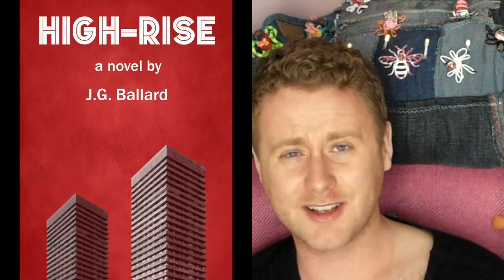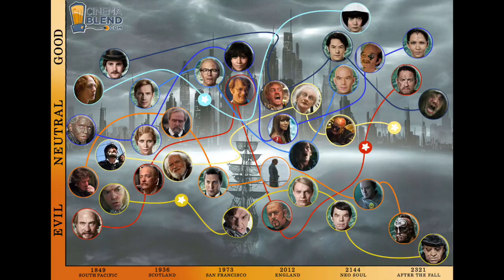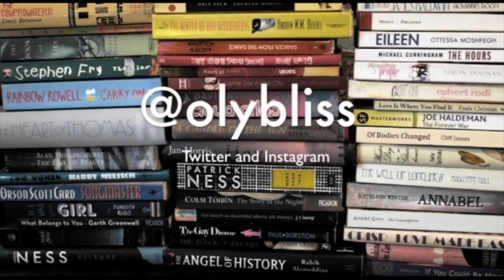March Wrap Up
Hi all

This is my March Wrap up!
Keep in touch @olybliss on instagram and twitter :)

Books that I discuss include

A Brave New World by Aldous Huxley
High Rise by J.G Ballard
A Gentleman's Guide to Vice and Virtue by Mackenzi Lee
The Bone Clocks and Cloud Atlas by David Mitchell

I also used a bunch of sources for the video:

Cloned twins
Felix Finch death scene in Cloud Atlas (movie directed by Tom Tykwer, Lana Wachowski, Lilly Wachowski)
Venice he Entrance to the Grand Canal, looking West, with Santa Maria della Salute' by Canaletto